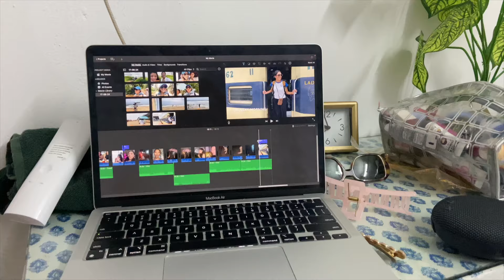Siblings Kerala trip! *chaotic* Phone got stolen 😩